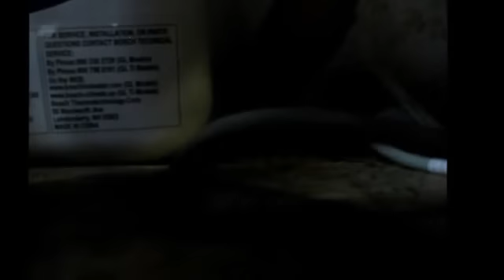Wiring the hot water heater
Wiring..  Weeee!